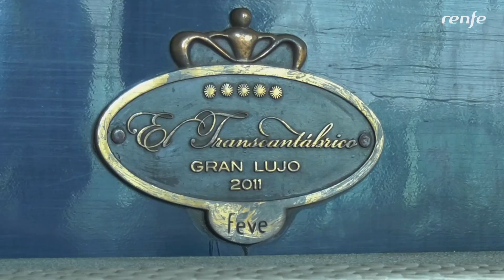Vuelven los trenes turísticos de Renfe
Los trenes turísticos de lujo de Renfe, El Transcantábrico Gran Lujo, el Tren Al Andalus, y el Expreso de la Robla recuperarán su actividad tras la suspensión de los viajes previstos para las temporadas 2020 y 2021 debido a la crisis sanitaria. Como consecuencia de la suspensión de estos viajes, en 2020 Renfe ofreció a sus clientes la posibilidad de obtener un descuento del 5% sobre el PVP por cambiar las reservas ya realizadas para 2022.

Además de los trenes turísticos de lujo, Renfe tiene previsto volver a programar trenes de turismo temático que la compañía gestiona en colaboración con diversas instituciones y entidades turísticas

Como novedad en 2022, a la relación de los trenes turísticos que comercializa Renfe se va a sumar un nuevo producto, el Costa Verde Express, que con El Transcantábrico Gran Lujo y el Expreso de La Robla realizarán sus viajes por las vías de ancho métrico del norte peninsular mientras que el Tren Al Andalus hará su clásico circuito por Andalucía.

Las propuestas de viaje en cualquiera de las salidas e itinerarios tanto del Tren Al Andalus como del Transcantábrico Gran Lujo, las del Expreso de La Robla, y las del Costa Verde Express incluyen el alojamiento en una confortable habitación, con cuarto de baño completo incluido, además de los desplazamientos que se hacen en autobús y los guías para las excursiones para las que se incluyen todas las visitas y entradas.

Los viajeros también disponen de una oferta gastronómica digna de los más exquisitos gourmets, tanto a bordo del tren como en los restaurantes de las ciudades que se visitan. Para facilitar el descanso de los viajeros, el tren se detiene cada noche en una estación del recorrido. Además de la oferta regular, los trenes se pueden alquilar para realizar viajes a medida de los deseos del cliente, filmaciones, eventos, etc.

Por otra parte, el billete para viajar lleva aparejada la posibilidad de disfrutar de un descuento del 50% en Ave o Alvia para los traslados de acercamiento hasta el punto de inicio del itinerario turístico y de retorno desde el punto final del viaje, sólo para el territorio nacional.

Los viajes en los trenes turísticos de lujo se pueden comprar en la web de la operadora, renfe.com, por teléfono a través del número de la Central de Reservas de Trenes Turísticos, el 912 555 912 y en agencias de viajes. Además de la oferta regular, los trenes también se pueden alquilar para realizar viajes a medida, eventos o grabaciones.

Trenes de turismo temático
Además de los trenes turísticos de lujo, Renfe tiene previsto programar trenes de turismo temático que la compañía gestiona en colaboración con diversas instituciones y entidades turísticas. En Galicia se van a programar esta temporada hasta 13 rutas de un día, en Castilla-La Mancha circulará el clásico Tren Medieval entre Madrid y Sigüenza y, como novedad en 2022, se pondrá en marcha el Tren de los Molinos entre Madrid y Campo de Criptana.

En Castilla y León, los trenes del Vino, del Canal de Castilla, de Zorrilla, Teresa de Ávila o Antonio Machado son las propuestas de turismo temático que Renfe realiza. También Asturias o Madrid, donde cada sábado se pone en marcha el tren de Cervantes para facilitar las visitas a Alcalá de Henares, serán los escenarios por donde este año circularán los trenes de turismo temático de Renfe que contarán con todas las medidas de higiene y seguridad que la compañía activa en todos los trenes que pone en circulación.